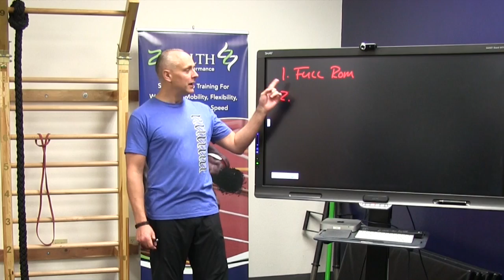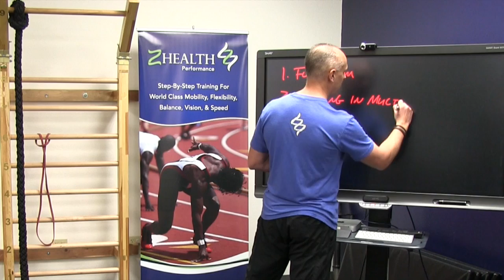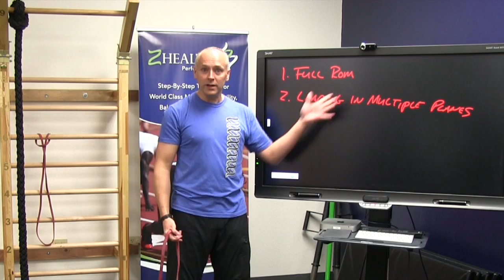Developing Strength that Matters